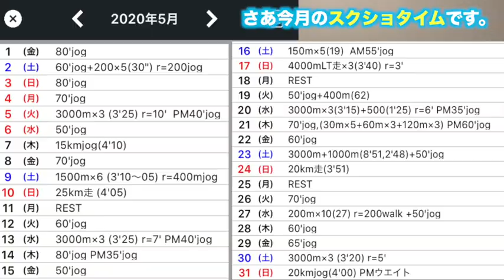【800m・1500m】日本選手権出場！三津家の中距離練習メニュー振り返り5月編！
予告でチラッとお見せした練習動画ですが、現在編集中で近日中のアップ予定しております。もしかしたら、その前に別動画あがるかもしれませんが気長にお待ちください。

（編集：邊見）

「世界一、自己ベスト更新率が高いジム」
RUNNING SCIENCE LAB